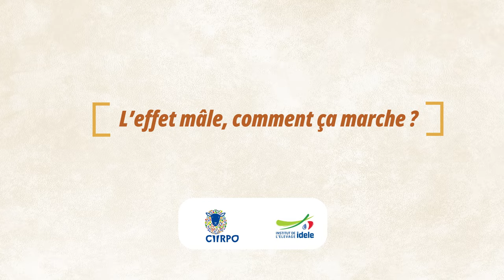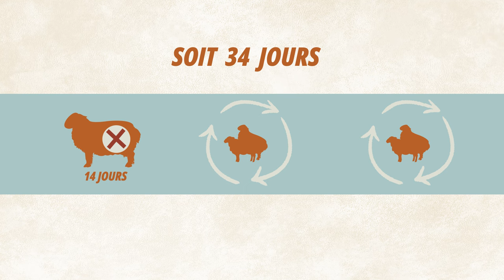L'effet mâle, comment ça marche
Leçon de choses sur l’effet bélier en 1mn 30